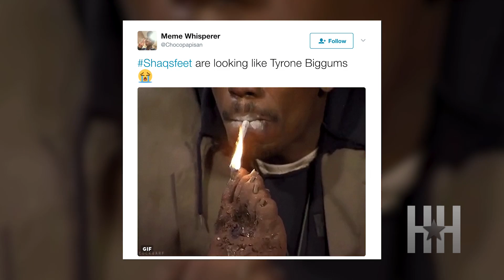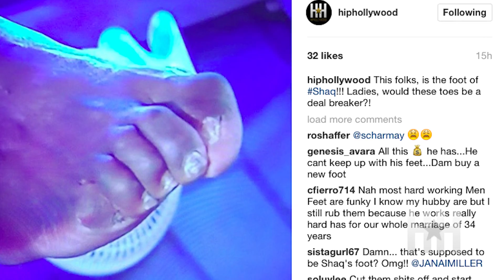The Internet Spontaneously Reacts To Shaquille O’Neal’s Horrid Feet - Trending Now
Shaquille O’Neal thought it was a wise idea to show the world his feet and instantly, the planet spontaneously combusted with disgust. During the TNT Celtics versus Cavs halftime show, O’Neal whipped out his feet to prove that he’s been a hardworking man. And we can’t deny, the feet look like they’ve been through several lifetimes.